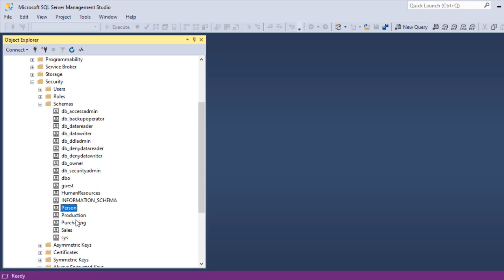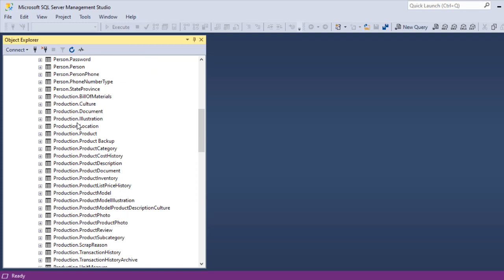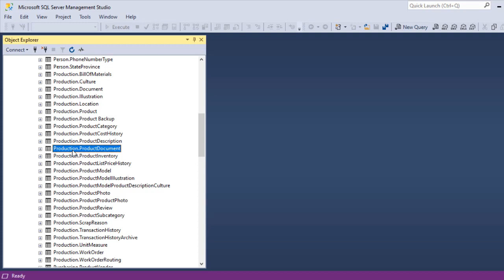SQL Schema erstellen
Mit einem Datenbankschema können Datenbankobjekte logisch getrennt werden sowie Zugriffsinformationen hinterlegen. Damit können Sichten, Prozeduren, Funktionen uvm. logisch in ein Schema gepackt werden. In diesem Video sehen wir uns das praktisch an.